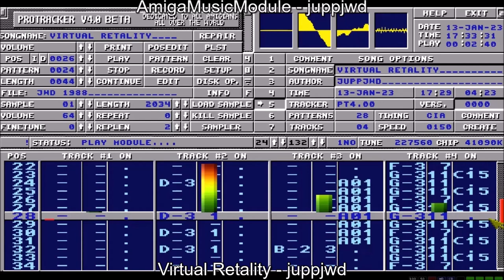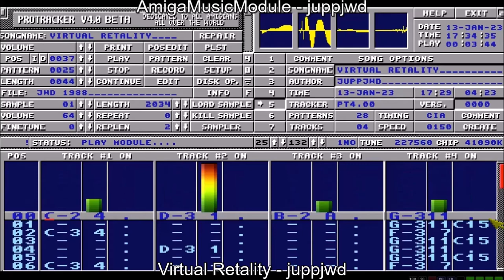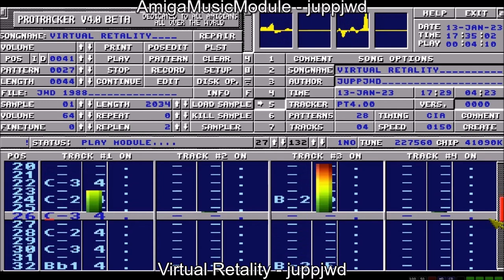Virtual Retality juppjwd 1988 /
Virtual Retality   juppjwd   1988 / Amiga / Protracker 4.0 Beta/
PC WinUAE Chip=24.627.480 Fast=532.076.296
A4000 040 , Roms are the original from my A4000